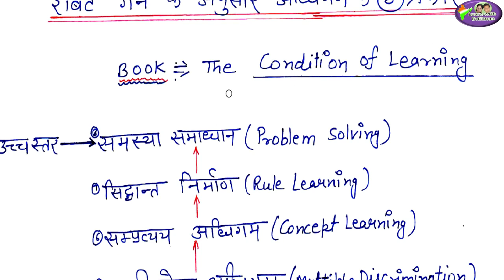CTET 2020 | SST |psychology/ अधिगम के प्रकार/ Unit-2/ Ch-2/ Child Development & Pedagogy/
अधिगम के प्रकार/ according to robert gaine  Learning / Unit-2/ Chapter-2/ Child Development & Pedagogy /CDP/CTET/REET 2020/KVS/by anu jadoun/

online classes
latest news
 new syllabus
vacancy

learn with dritiman
anu jadoun